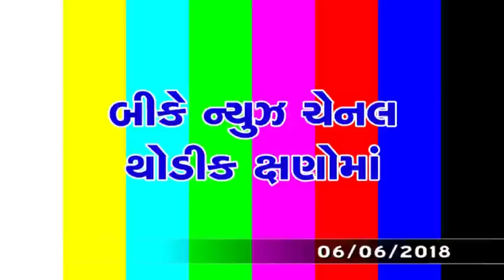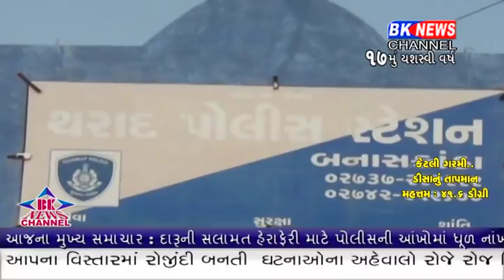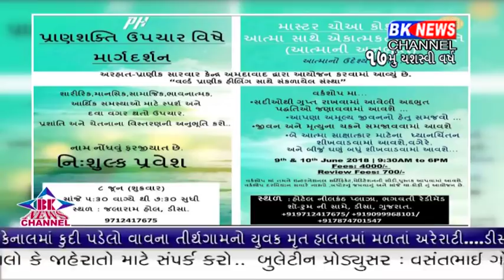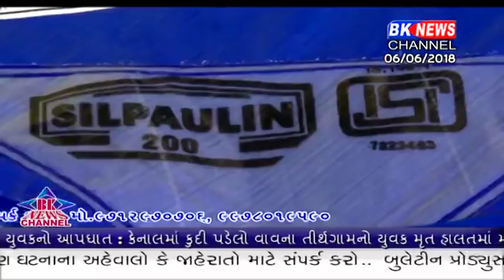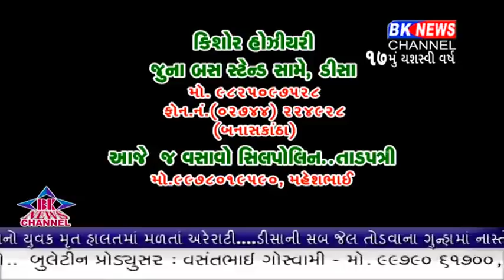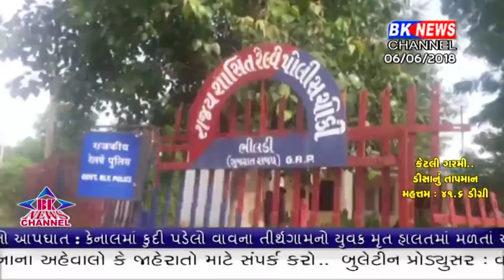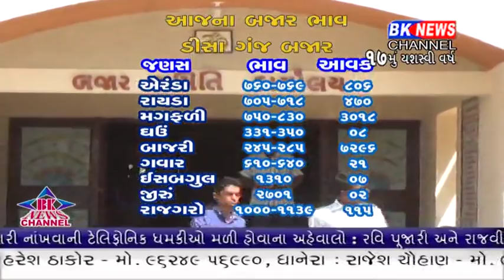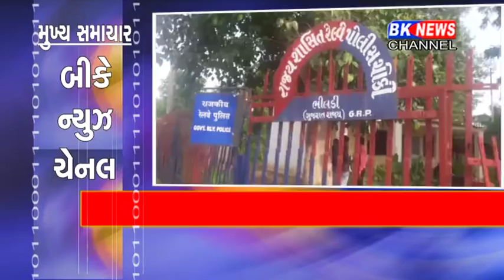06 06 2018